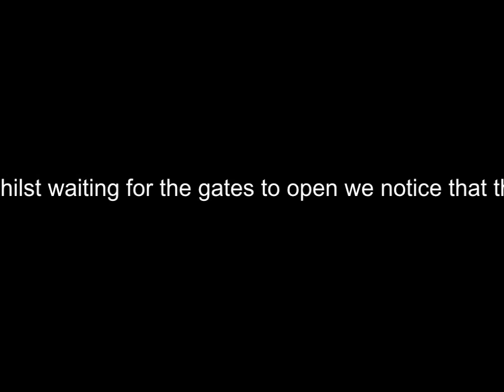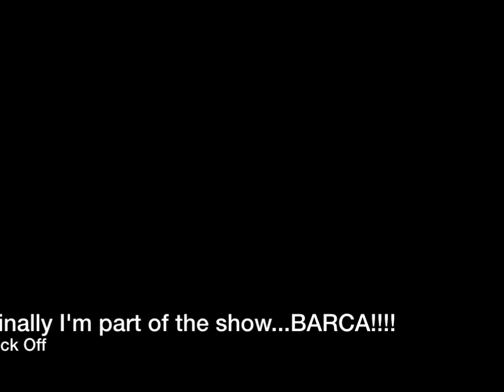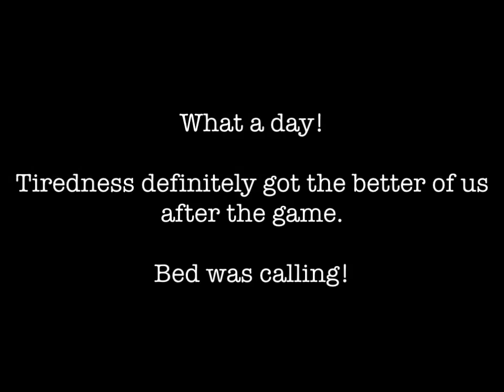Hunty Cam - 36 Hour Barca Trip with Sergio Torres...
Crawley Town FC players David Hunt and Sergio Torres take a 36 hour trip to the Nou Camp! Watch all the excitement plus extra treat of Crawley town style 'Teammates'